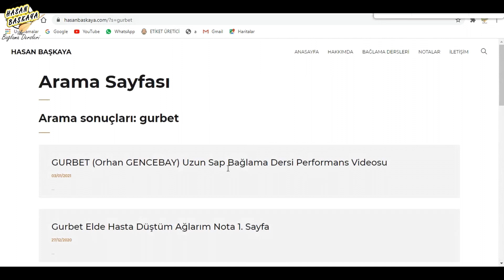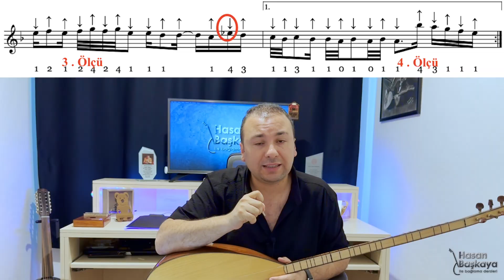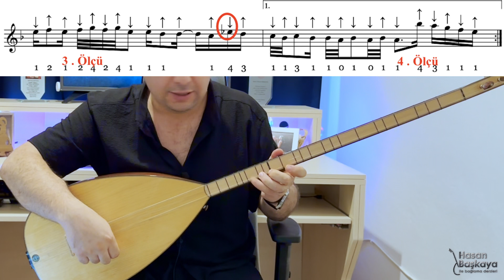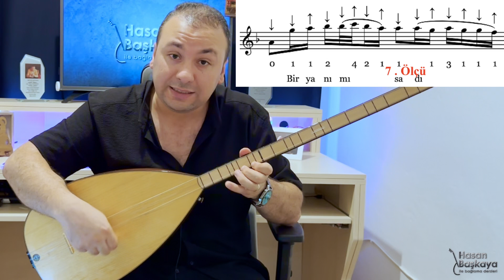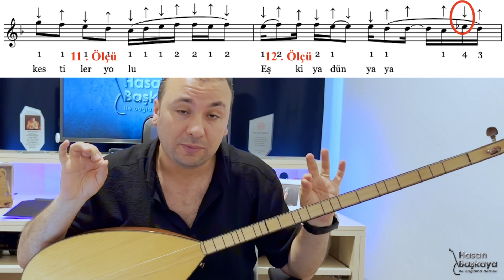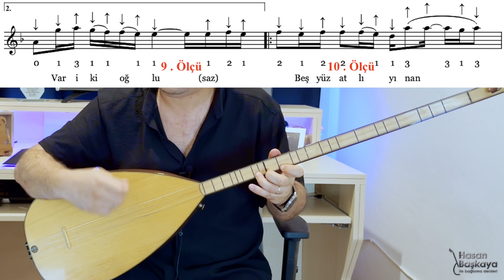Eşkiya Dünyaya Hükümdar Olmaz Uzun Sap Bağlama Ders 133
UYARI!
KANALIMDA Kİ DERSLERİN NOTALARINA SİTESİNDE ARAMA BUTONUNA ULAŞMAK İSTEDİĞİNİZ ESERİN İSMİNİ YAZARAK ULAŞABİLİRSİNİZ.

AKORDUMUZ
ORTA TEL: Fa (F)
ÜST TEL: La# & Sib (A#&Bb)

Videolarımda kullandığım teknik ekipmanlar:
Ses: Zoom h6
Kamera: Apple iPhone 14 Pro Max

Bağlama:
43 tekne, yaprak Afromozya ağacı

Bağlama Yapımcısı:
Hasan AFŞAR

Not: Ücretsiz yayınlarımda (ders videoları vb.) devam edecektir.

Bağlama hakkında daha doğru bilgiyi vermek adına sizlere elimden geldiğince dilin döndüğünce türkülerimizi analiz ediyorum.

Ege Üniversitesi Devlet Türk Müziği Konservatuvarı 2012 mezunuyum. "Müziğin okulu mu olur" diyenler olabilir tabi ki alaylılara saygım sonsuz fakat bu platformda bağlama tutmayı bile bilmeden öğretmeye çalışan onlarca arkadaş var.
Ne yazık ki o arkadaşlar inanılmaz bir kitleye yanlış bilgi sunuyor.
Ona dayanarak belki bu işin okulunu okuduğumu bilirseniz bilgilerimin güvenilebilir olduğunu az çok anlarsınız.

saygılarımla...